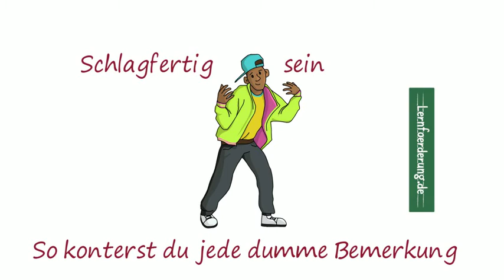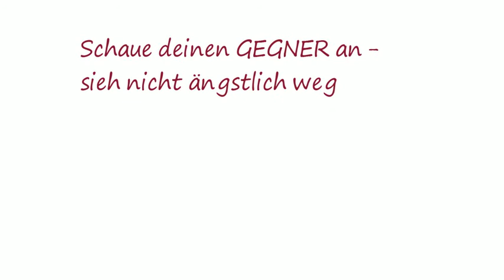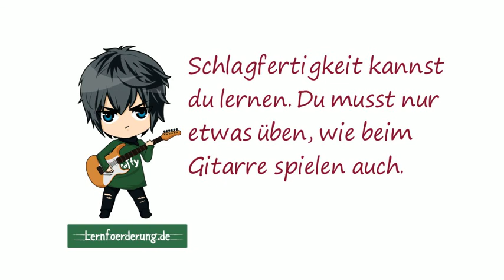Schlagfertigkeit trainieren - so klappt es!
Sieh dir das Video an: "persönlichen Brief schreiben - wichtigste Tipps"
Wenn du dich über dumme Bemerkungen ärgerst und nicht weißt, was du antworten sollst, findest du Tipps in diesem Video.